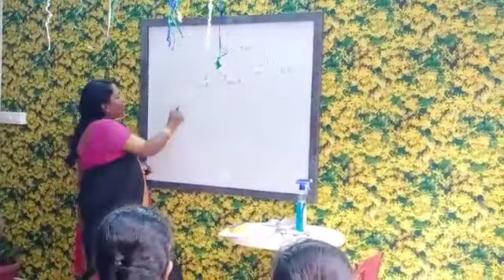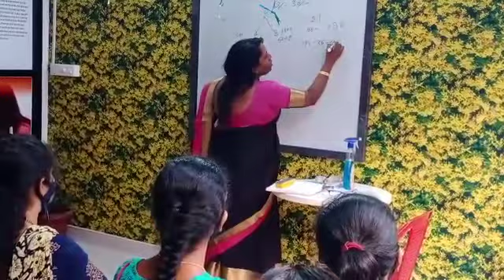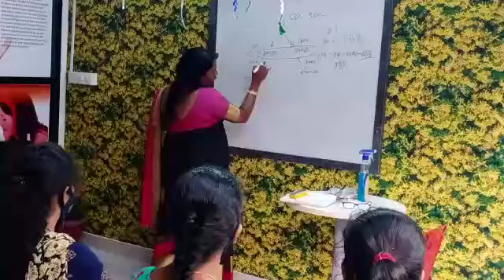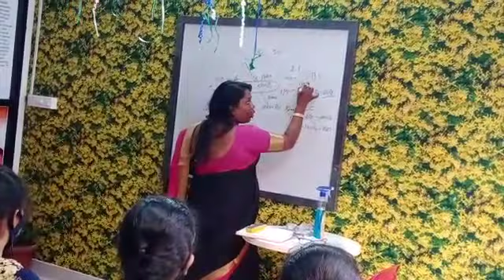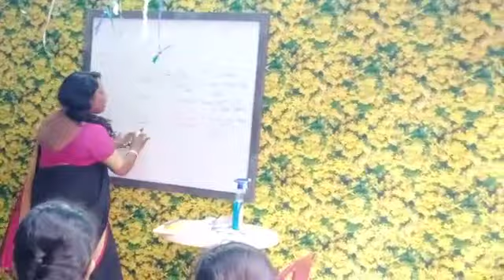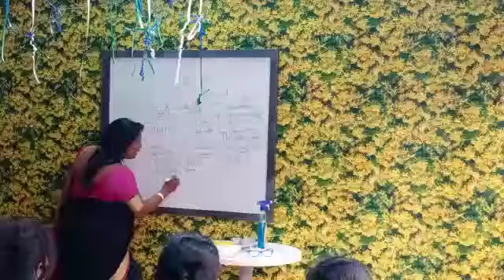Winfinith marketing by shabana man pls Mangalore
Video from Shabana🥰